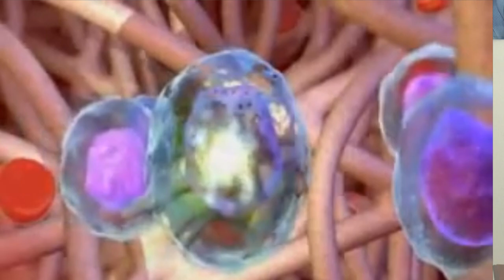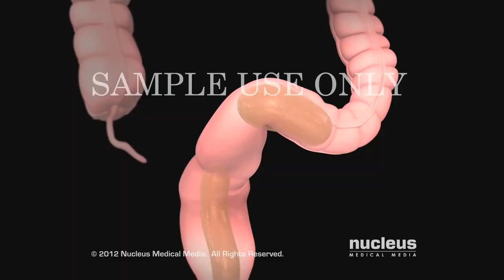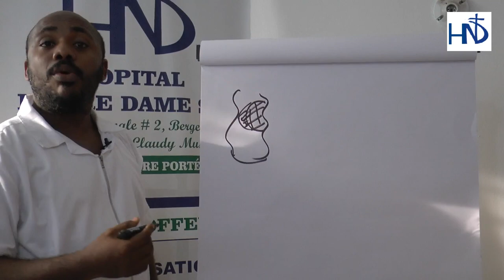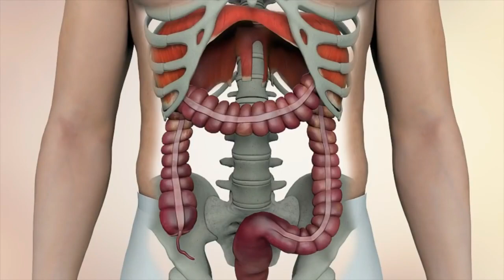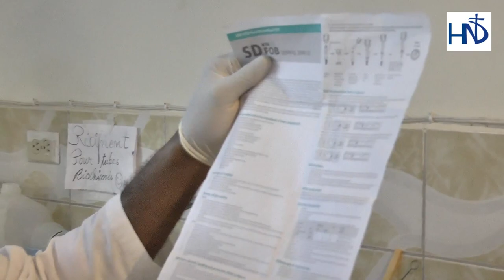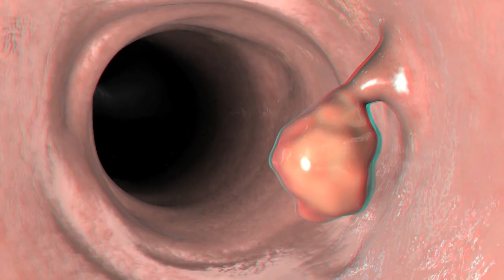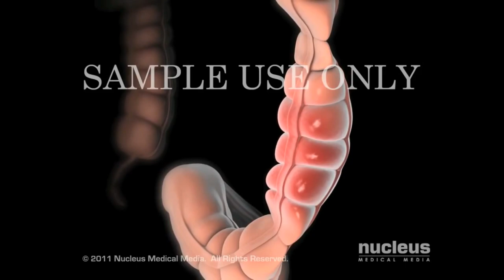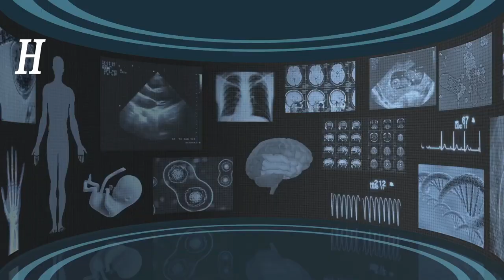LE CANCER DU COLON, LA SANTE A VOTRE PORTEE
HOPITAL NOTRE DAME S.A